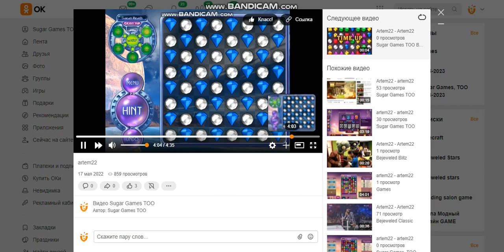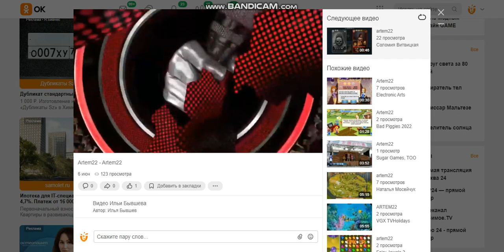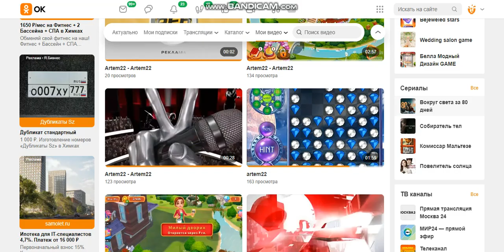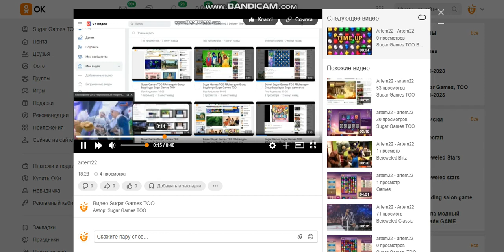Sugar Games TOO RRcherrypie Group Boyplaygo